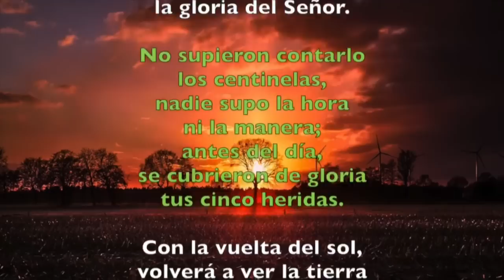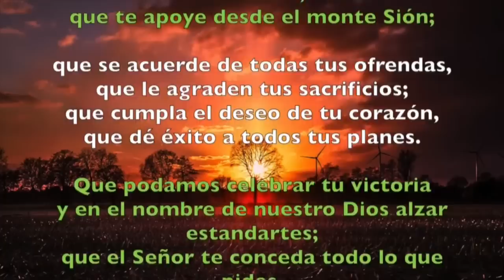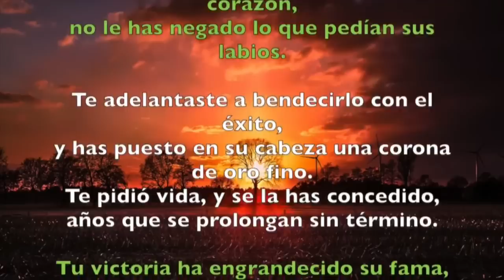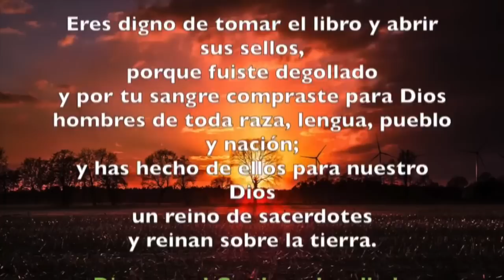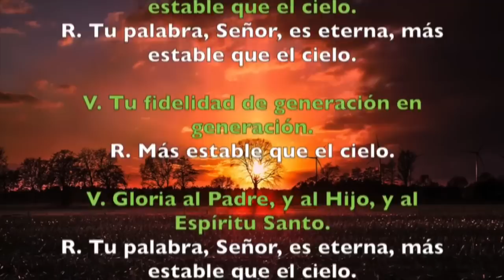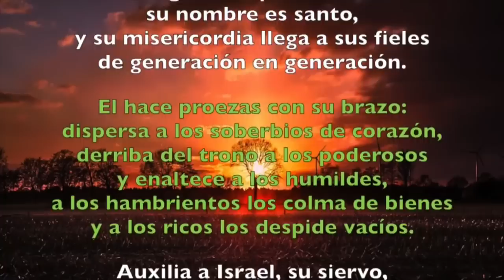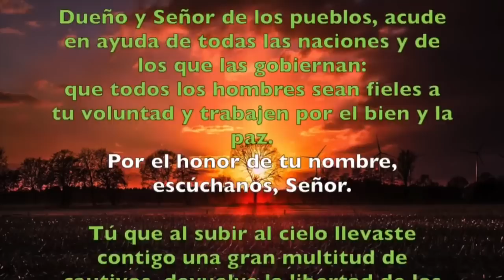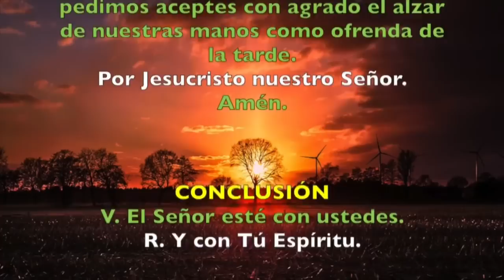Oración de la tarde (Vísperas), MARTES XXXIII semana del T. Ordinario | Padre Sam